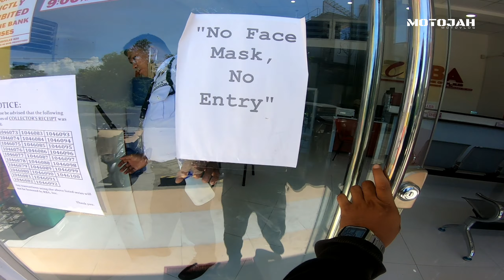AEROX FOR DELIVERY | FOOD GRAB RIDER VLOG NO. 5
Aerox gaming resing resing hahaha